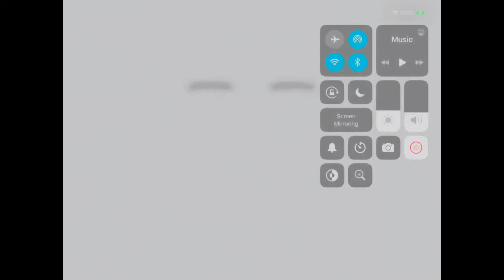Part2 of decorating my house and toca Boca💗✨☁️